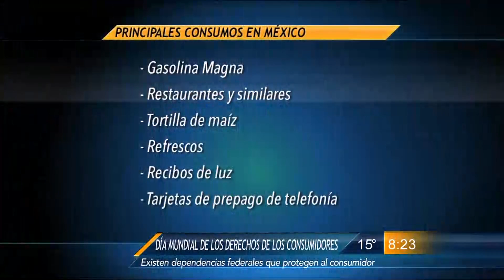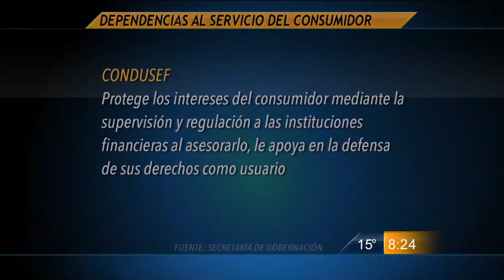Las Noticias - Hoy es Día Mundial de los derechos de los consumidores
Este domingo 15 de marzo se conmemora el Día Mundial de los Derechos de los Consumidores.